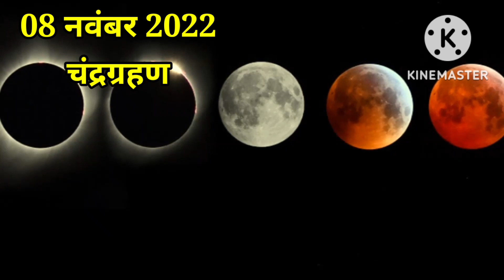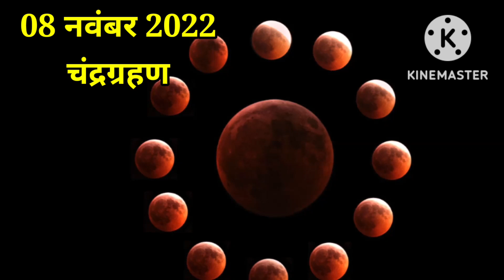8 November 2022 Chandra Grahan & Pregnancy: 8 नवंबर 2022 चंद्रग्रहण सूतक का समय, Chandra Grahan 2022